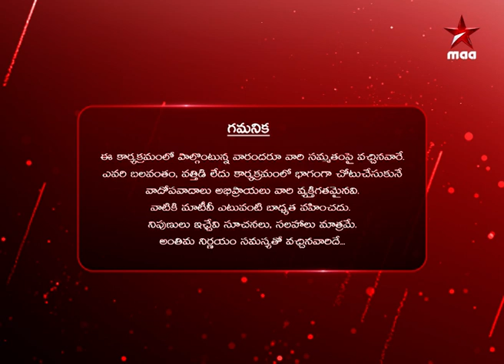Samsaram Oka Chadarangam - Episode 308 : Will Pasha, Shahida Reunite?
Pasha accuses Shahida of deserting him and also makes a shocking allegation against her. Later, he intends to reunite with her. Will Shahida agree